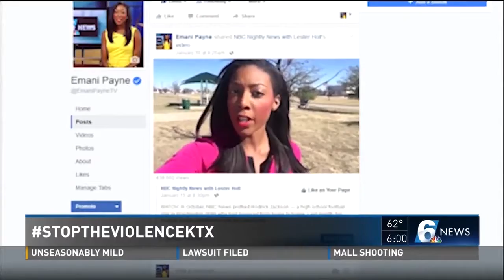Emani Payne TV News Anchor Reporter Demo Reel July 2017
Emani is currently a Reporter/ Fill in Anchor at KCEN TV in Waco,Texas.